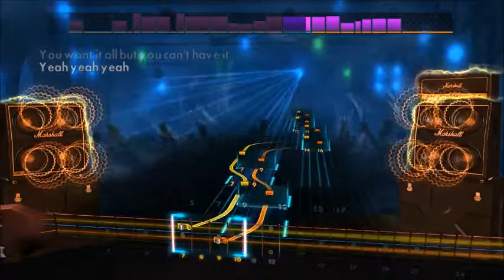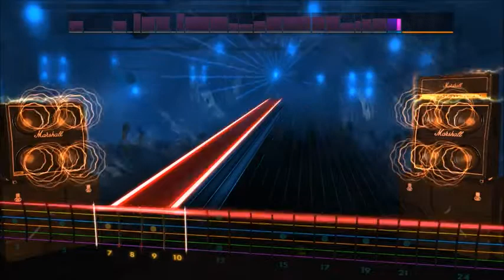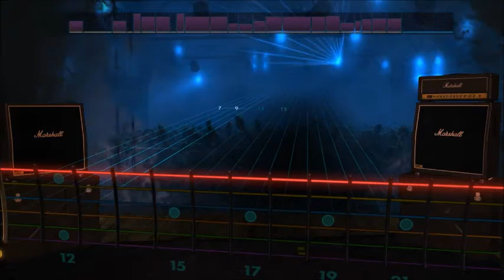Faith No More - Epic (Lead) Rocksmith 2014 DLC